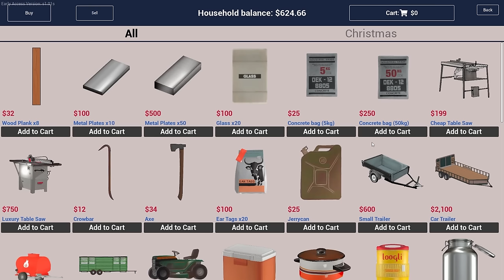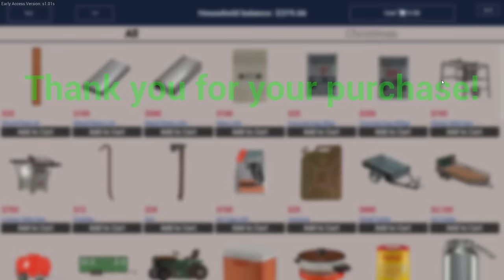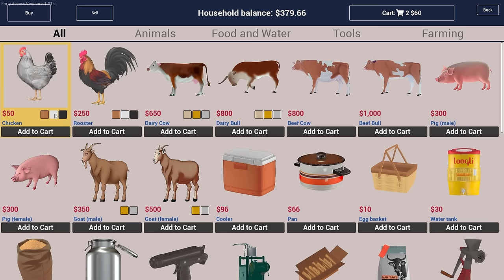Destroying My Grandfather's House in Ranch Simulator PC Gameplay #1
Howdy, fellow gamers! Welcome back to Filltrix Sinhala, where chaos meets the countryside in Ranch Simulator! In today's wild episode, join me as I embark on a hilarious journey filled with farming mishaps, unpredictable animals, and, well, the unintended destruction of my dear grandfather's house. 😅

Have a laugh with fellow gamers and share your own Ranch Simulator stories in the comments below.

▶  My Pc Build Video

🕛 Chapters

☄️00:00 - Welcome
☄️00:21 - How to create your character
☄️03:02 - Intro
☄️03:14 - Basic controls of the game
☄️05:07 - Inspect the first floor of the house
☄️05:50 - Inspect the second floor of the house
☄️06:37 - First steps - Take the car parts to the body
☄️09:03 - Reach gas station and refueling
☄️10:17 - Visit the car shop
☄️11:15 - All you need to know about cars and customization
☄️13:04 - Visit the hardware store
☄️14:11 - Pick up items
☄️14:26 - Visit general store
☄️14:57 - Buy items: Egg basket and two chickens
☄️16:12 - Place chicken on the ground
☄️16:20 - Find bag of grains
☄️16:51 - Find bucket and water tank
☄️17:21 - Build small coop blueprint
☄️17:47 - Wood processing
☄️19:17 - Build small coop
☄️20:36 - Demolish house
☄️23:59 - Subscribe and stay tuned!

▶ In this gameplay, you will discover